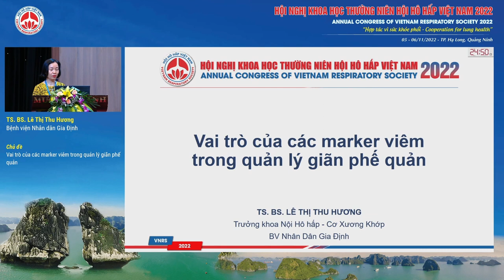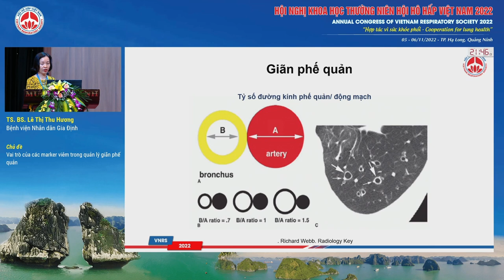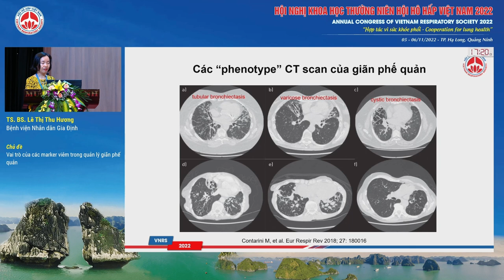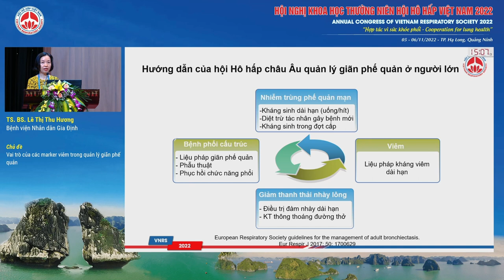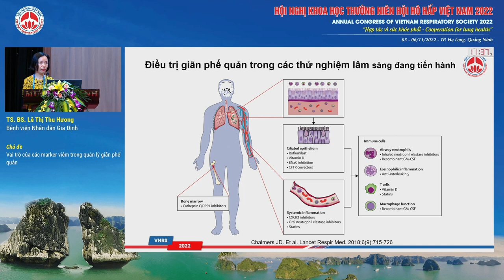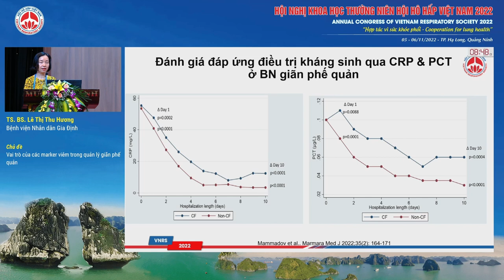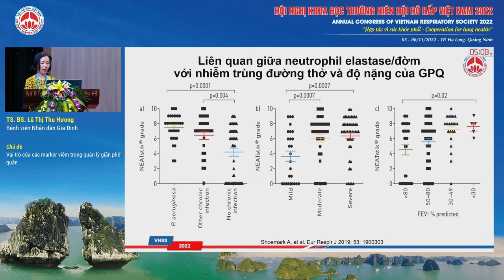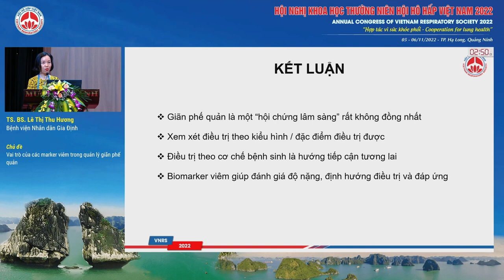S14.2-Vai trò của các marker viêm trong quản lý giãn phế quản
Báo cáo viên: TS. Lê Thị Thu Hương - Bệnh viện Nhân dân Gia Định
Chủ đề: Vai trò của các marker viêm trong quản lý giãn phế quản